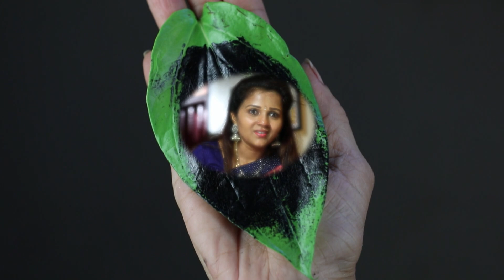Devathaiyai Kanden - Full Ep - 454 - Zee Tamil